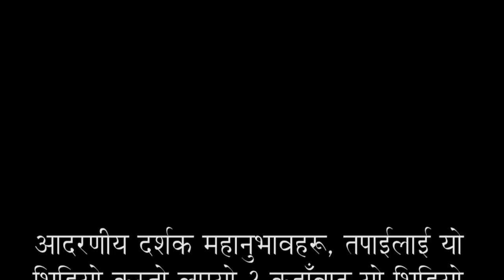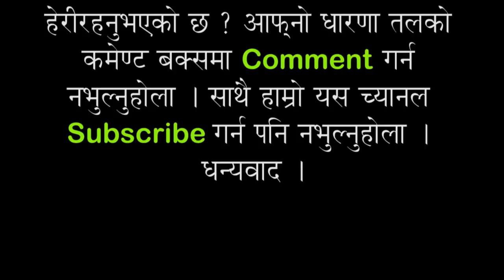Aajako Rashifal 2074 CHAITRA 7, Today's Horoscope, March 21, Wednesday